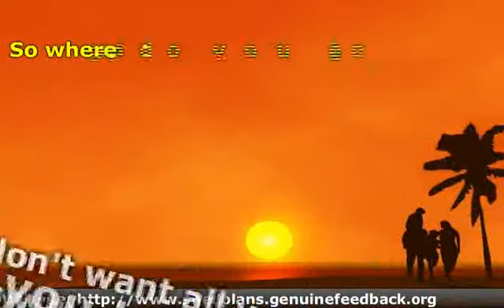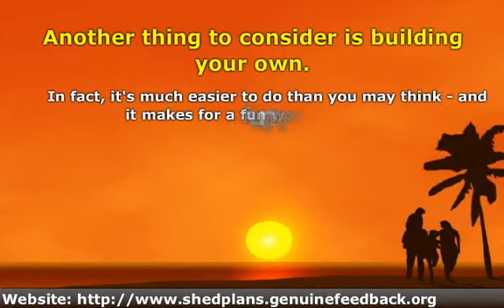Storage Shed Kits - Here's What You Need to Know Before You Buy a Storage Shed Kit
Video guide shows you how to build your own storage shed.